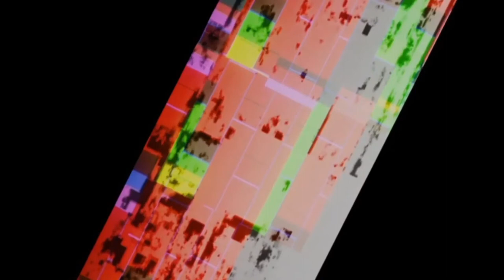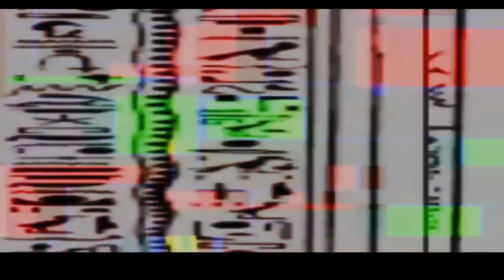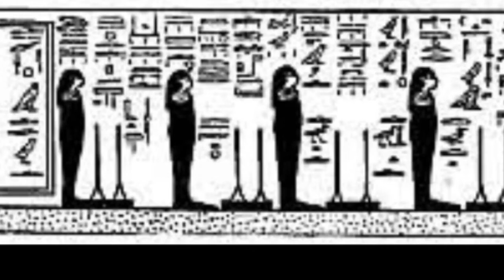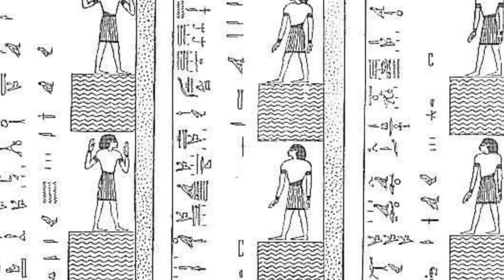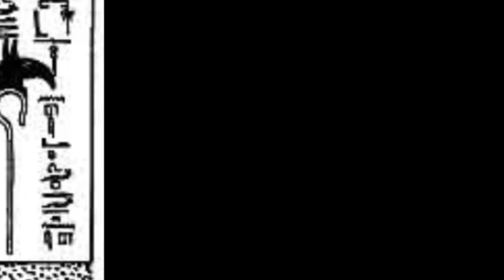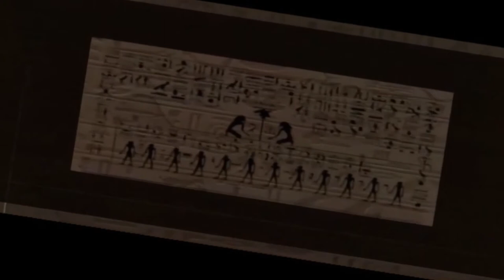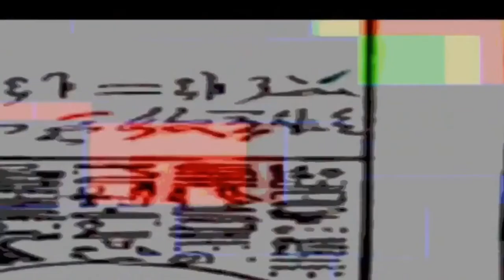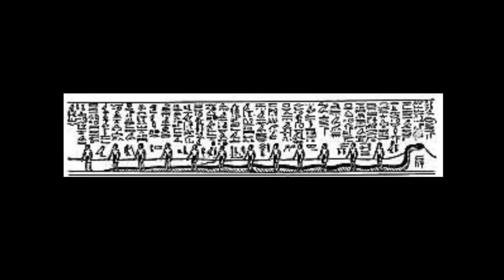THE ALABASTER SARCOPHAGUS OF SETI I